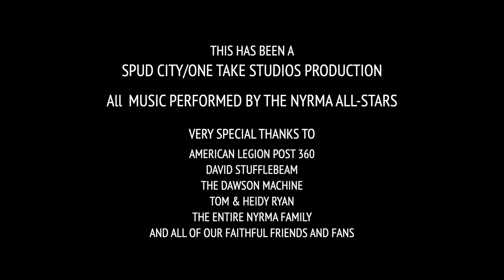NYRMA Six Days On The Road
Gene Casey and the NYRMA All-Stars perform "Six Days On The Road" for our "Have Another Hit" show on Saturday, June 23rd, 2018 at American Legion Post 360 in Huntington, NY. Featuring Dave Wise, Steve Kaplan, Mark Mancini and Mark Pohl.